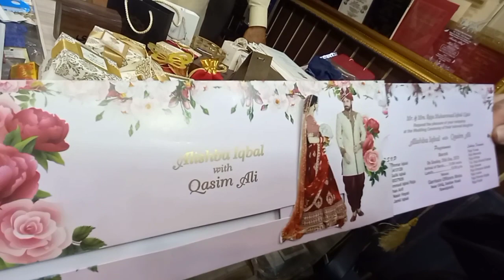Dholki Ka Saman leya|LubnaFaisal ka photo shoot |Aur Bohat Kuch vlog mai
lifestyle

aoa hope you are doing well.  today is 4th  day of eid  and I went to raja bazar with my  sister.  so today vlog is on dholki set up and decorating  ideas.  hope u will like it.

lubna Lifestyle